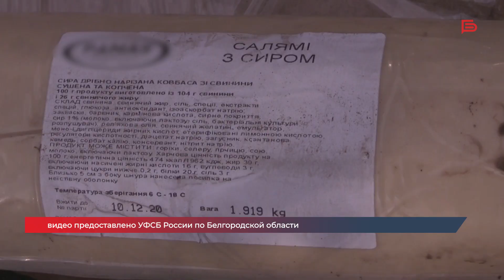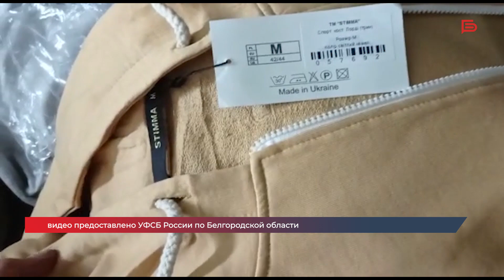Белгородские силовики пресекают попытки реализации продукции, нелегально перемещённой через границу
За незаконный оборот товаров народного потребления можно надолго отправиться за решетку